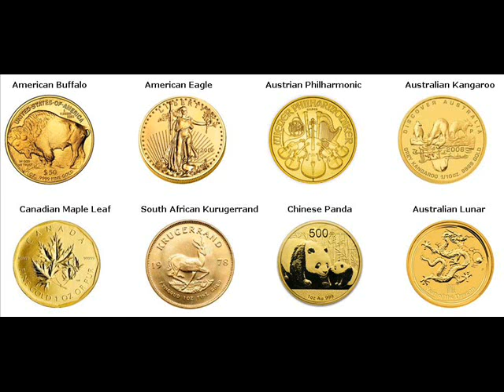Gold Bars For Sale East Chicago Lake Indiana